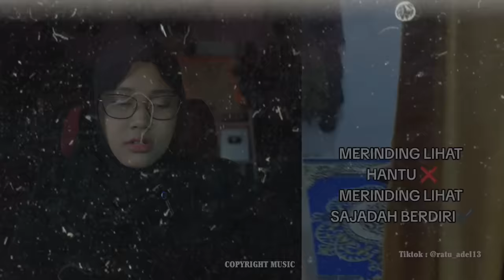TIKTOKER HORROR REACT TO VIDEO TIKTOK HORROR VIRAL PT. 7 - nyeremserem reaction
Kirim cerita pengalaman horror kalian ke
Subjek: PENGALAMAN HORROR KU
Masukan juga nomor telfon & Whatapps kamu agar dapat kita hubungi kembali
Follow akun social media ku lainnya!